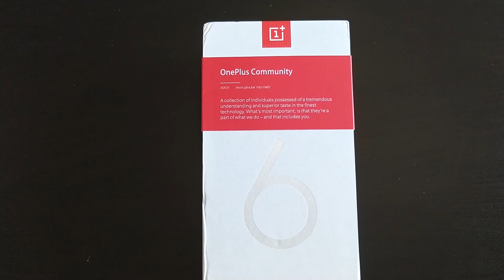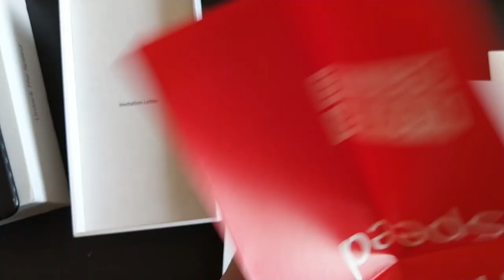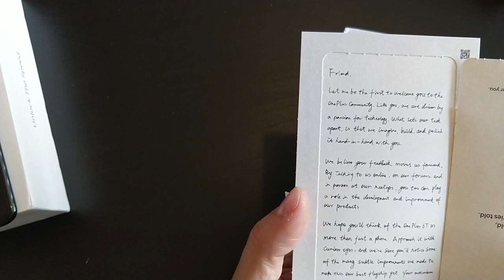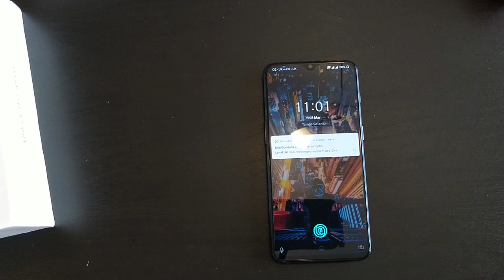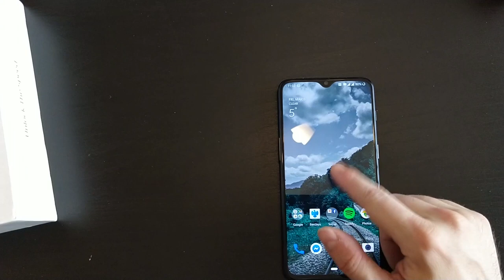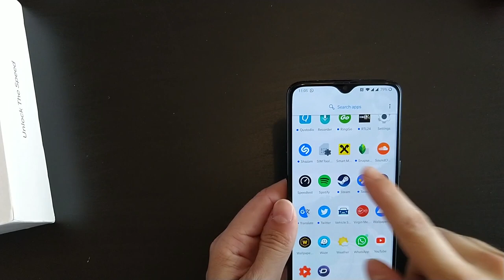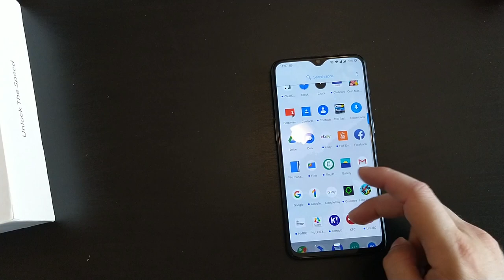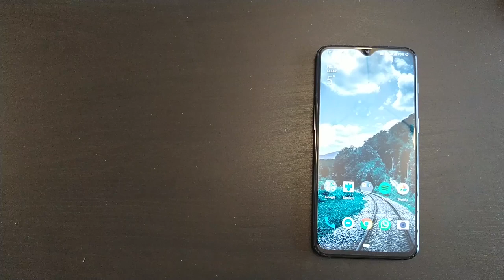OnePlus 6T - Unboxing